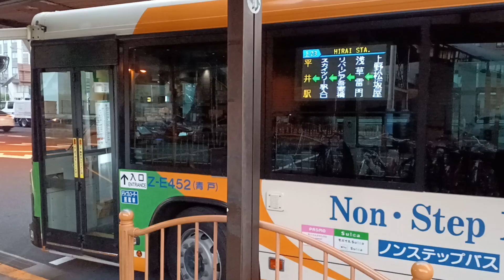いすゞエルガ都営バスZ-E452(青戸)上23浅草寿町経由平井駅行き上野駅前16時28分発車